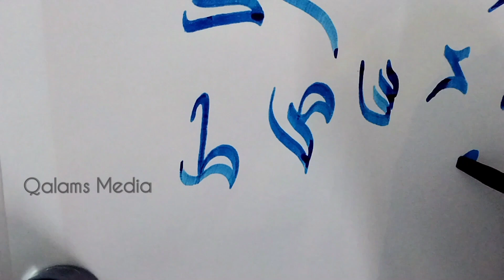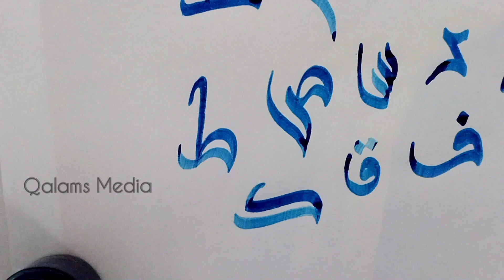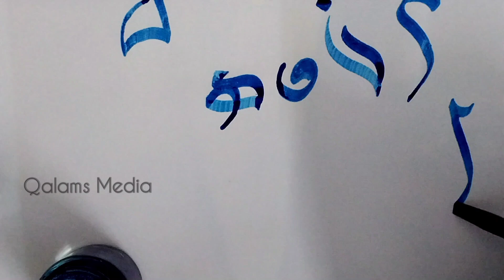Sunbuli script basic letter for beginner's Acta Calligraphy/ in Malayalam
calligraphy ചെയ്യുന്നവർ നിർബന്ധമായും അറിഞ്ഞിരിക്കേണ്ട കാര്യങ്ങൾ 👆👆

making Ahar Paper 👆👆

Digital calligraphy and logo creation 👆👆

Ink Setting 👆👆

calligraphy ചെയ്യുന്നവരും തുടകക്കാരും അറിഞ്ഞിരിക്കേണ്ട കാര്യങ്ങൾ 👆👆

Making Calligraphy Qalam👆👆

Qalams (calligraphy pen) providing number
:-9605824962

👆Watch this video what is ACTA CALLIGRAPHY

Our instagram ilnk